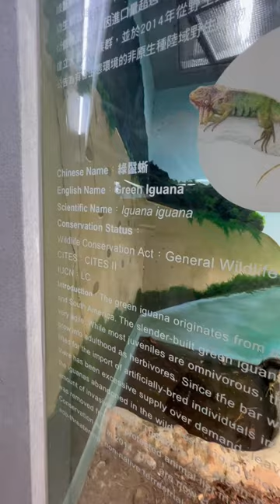Kỳ nhông xanh / green iguana ￼